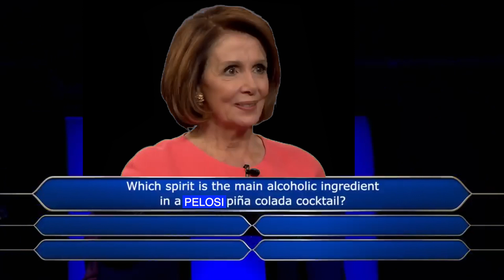Who Wants to Be a Millionaire Like Joe Biden ~ try not to laugh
Joe Biden's Funniest Answers on Who Wants to be a Millionaire.